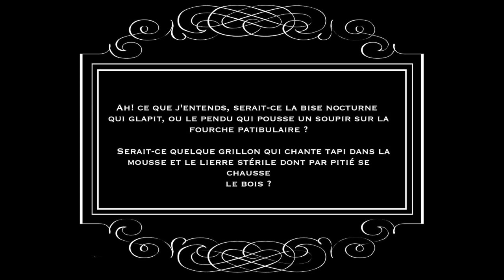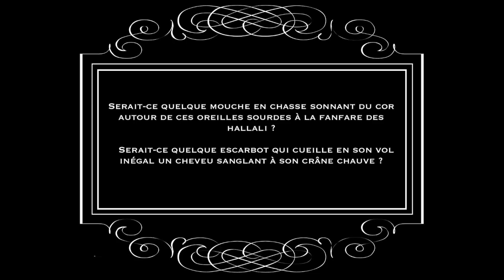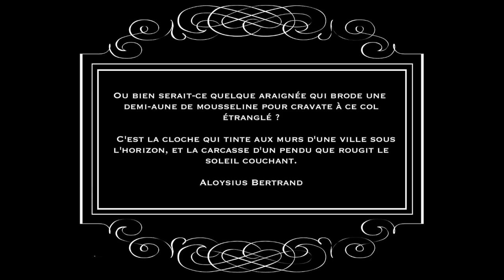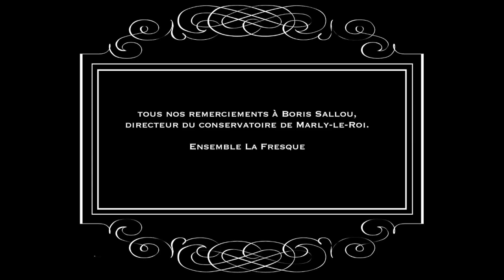Maurice Ravel : Le Gibet ( Gaspard de la Nuit )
Extrait de l'oeuvre originale pour Piano " Gaspard de la nuit " de Maurice Ravel interprété par l'Ensemble LA FRESQUE .

Arrangement : Joël Lasry

Interprètes:

Flûtes : Virgile Aragau, Tristan Bronchart, Sabine Raynaud
Hautbois : Claire Bagot
Clarinettes : Michel Raison, Anne-Sophie Lobbé
Bassons : Marceau Lefèvre, Amiel Prouvost, Amrei Liebold
Cors : Joël Lasry, Armand Dubois
Trompettes : Johann Nardeau

Mise de son et montage : Jean Wagner
Montage Video : Paul Strauss

Enregistré Le 23 Février 2020 au Conservatoire de Marly-le-Roi.